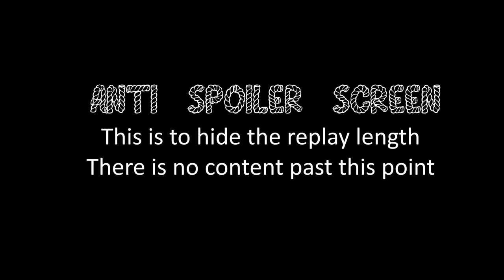COH2 2v2 COMA (US) & Calyon (UK) vs CATAHA (OH) & Yui (OH)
Company of Heroes 2 COMA-ZAURAS-EIK-NAHUI (US Forces, Airborne) & Calyon (British Forces, Vanguard) vs ПОЖИЛАЯ CATAHA (Ostheer, Mechanized Assault) & Yui (Ostheer, Elite Troops) on Elst Outskirts